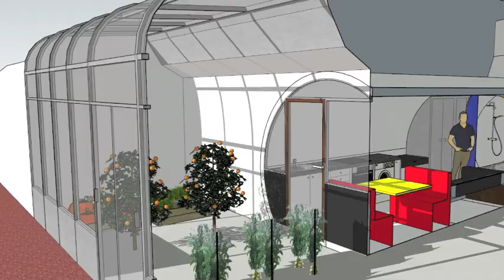Comment je prepare mon jardin potager, préparation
A votre avis, comment je prépare mon jardin potager ?

 🙈 MAIS QUI SUIS JE ?

1. Retrouvez moi sur mon site web
3.

Lien direct vers la vidéo